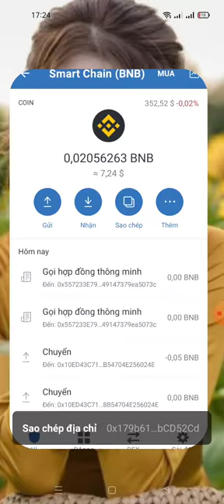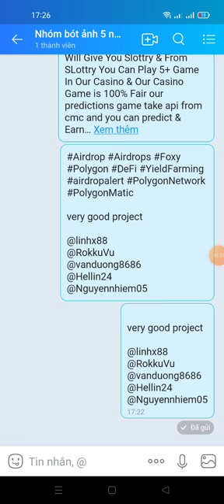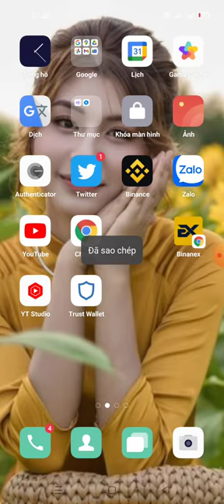hướng dẫn ăn chia 210.000.000 KLASS (kèo random)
✅KLASS NETWORK AIRDROP
💲REWARD: 1,000,000 $KLASS
(For 200 Random People)